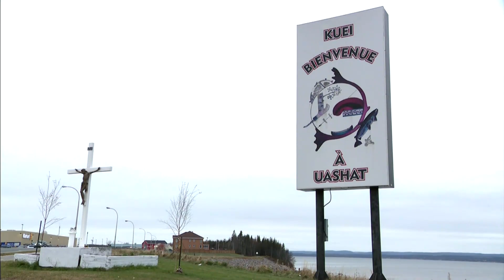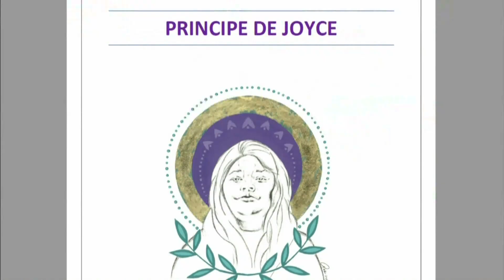Kateri Champagne Jourdain first Indigenous woman elected to Quebec assembly | APTN News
'We made history': Kateri Champagne Jourdain, an Innu woman from Uashat Mani-Utanem, is the first Indigenous woman to be elected to Quebec’s National Assembly.